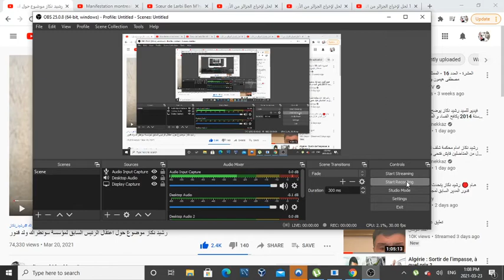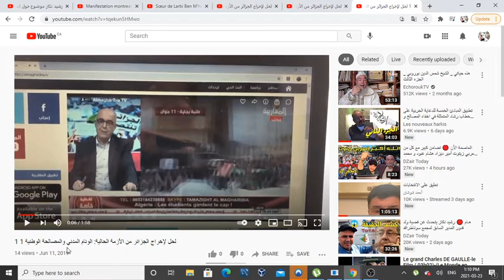لحل لإخراج الجزائر من الأزمة الحالية: الوئام المدني والمصالحة الوطنية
Une solution pour sortir l'Algérie de la crise actuelle: réconciliation nationale